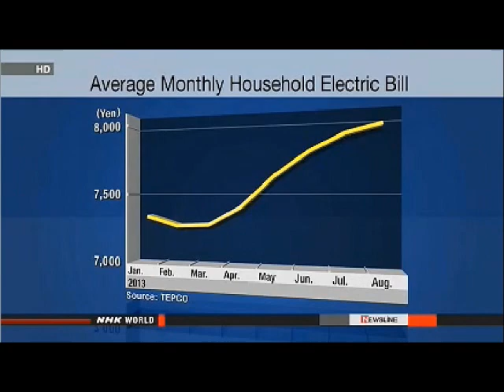News From The Meltdowns: leaks, Leaks & MORE LEAKS!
SUGA: TEPCO MUST STOP LEAK QUICKLY

Chief Cabinet Secretary Yoshihide Suga says the government will instruct the operator of Fukushima Daiichi to do a quick and secure job in preventing further leaks of radiation-tainted groundwater into the sea.

 Tokyo Electric Power Company admitted for the first time on Monday that tainted water is seeping into the sea from the plant site, based on its analysis of water levels underground and in the adjacent sea.

 High levels of groundwater contamination have been identified since May at the plant's monitoring wells.

 Suga told reporters after the Cabinet meeting on Tuesday that the government views this as a grave matter.
 He said the government will urge TEPCO to take necessary measures immediately and appropriately.

 Suga said TEPCO had submitted some data to the Nuclear Regulation Authority last Thursday, but they were still not sufficient proof of leakage at that point.

 He said the government believes that data should be made open to the public immediately, and that it will have the economy and industry ministry instruct the utility on transparency.

 Economy and industry minister Toshimitsu Motegi criticized TEPCO, saying its release of data was too slow.

FISHERMEN IN FUKUSHIMA ANGRY AT TEPCO OVER LEAK

Fishermen in Fukushima have expressed anger at Tokyo Electric Power Company's acknowledgement on Monday that contaminated underground water is seeping into the ocean.

 About 100 fishermen attended a private briefing session on Tuesday by the operator of the crippled Fukushima Daiichi nuclear plant.

 Officials from the utility reportedly said the contaminated water hasn't spread much. They also explained their plan to build walls along the coast to prevent tainted water from leaking into the ocean.

 Some fishermen reportedly said Tokyo Electric Power Company officials may have deliberately concealed the information. Others said they cannot trust the firm.

 Fishermen are also worried about the impact of the announcement on their plan to resume fishing on a trial basis in September.

 The head of a local fisheries cooperative said they will not be able to reassure consumers by drawing a line in the sea to separate safe and contaminated areas.

 He said TEPCO's announcement has dealt a serious blow to their plan to resume fishing.

TEPCO SHOWS MEDIA WORK TO HARDEN SOIL, HALT LEAK

The operator of the crippled Fukushima Daiichi nuclear plant has shown the media the work under way to prevent radiation-tainted groundwater from seeping into the sea.

 17 reporters and cameramen were guided to the site on Monday evening. Workers, who must wear protective suits and masks, are doing most of the work after sunset to avoid heatstroke.

 Tokyo Electric Power Company has been injecting chemicals into soil along the embankment separating the plant site from the ocean to solidify it and prevent further radioactive groundwater from seeping through.

 The work started after radioactivity spiked in the plant's monitoring wells near the sea in May.

 The reporters were allowed to watch the work only for about 30 minutes from inside a bus due to radiation at the site.

 TEPCO officials say levels of radiation there are as high as 200 microsieverts an hour. At that level, 5 hours of exposure is equivalent to the amount allowable for an ordinary person in one year.

 Under lights, the workers were signaling to each other to operate the chemical injection machinery.

 TEPCO says it is inserting the chemical solution as deep as 14 meters at 80 centimeter intervals to create 90-meter long double walls. The process is scheduled to finish by around August 10th.

 On Monday, TEPCO formally acknowledged for the first time that tainted groundwater from the Daiichi plant site is seeping into the sea.

 Fishermen in Fukushima said they were shocked to hear the announcement as it could further delay any chance of their restarting fishing.